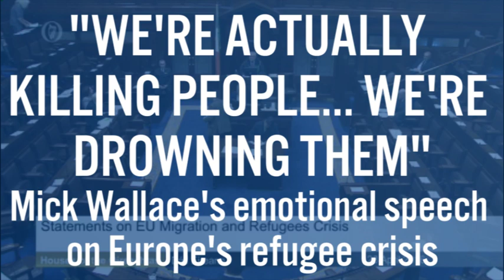"We're killing them": Mick Wallace's emotional speech on the refugee crisis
Independents 4 Change TD Mick Wallace broke down in the Dáil today while talking about the refugee crisis.

Wallace has just returned from Calais, said it was very upsetting listening to the minister talk about preventing conflicts.

The TD broke down when speaking about one boy he had met who had lost all his family